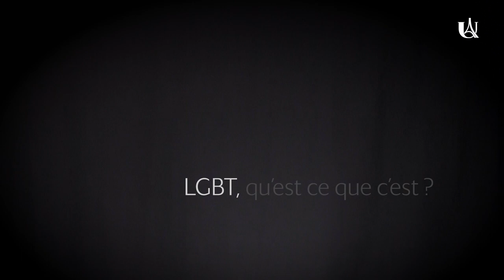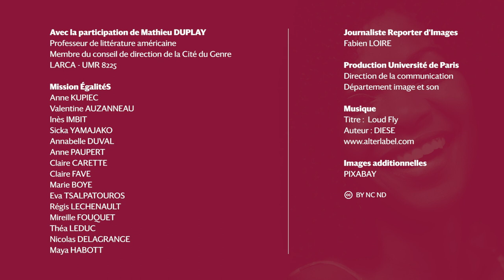LGBT, de quoi parle-t-on ?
Mathieu DUPLAY est Professeur de littérature américaine à l'UFR d'Etudes Anglophones. Membre du LARCA (UMR 8225), il travaille notamment sur les problématiques LGBT en rapport avec la littérature et le théâtre américains. Il est membre du Conseil de direction de la Cité du Genre.